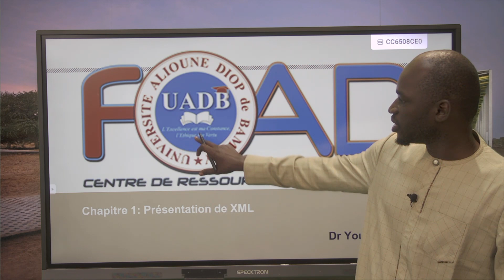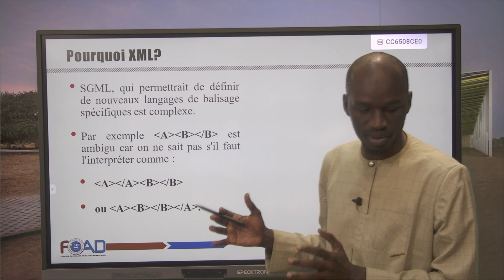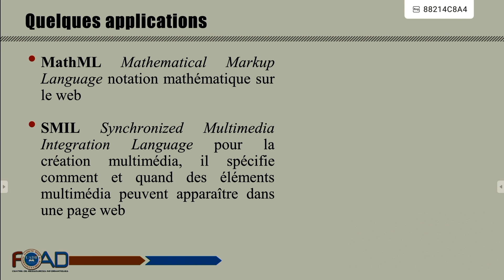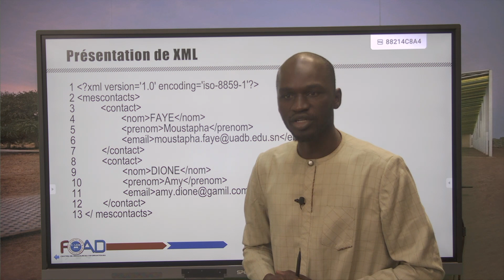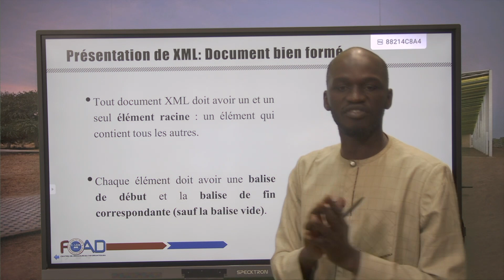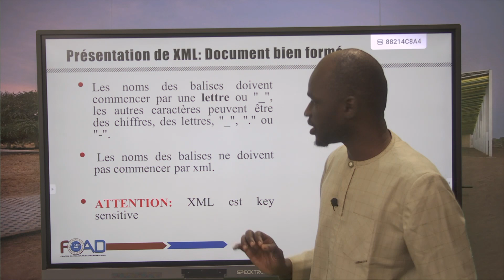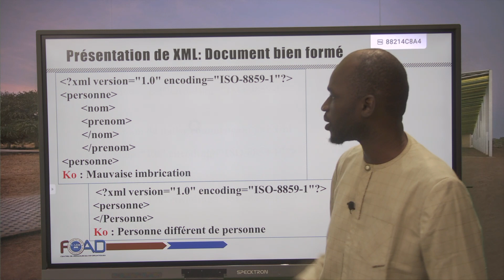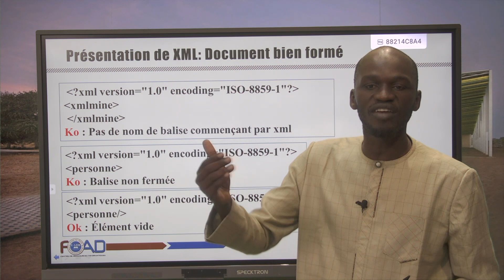Chapitre I- Présentation de XML - Dr Youssou KASSE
Université Alioune Diop de Bambey - Institut de Formation à Distance (IFOAD) -